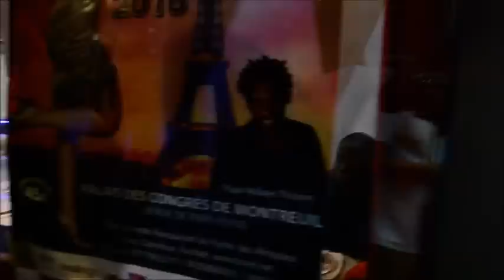RAKHOU SUR LES DERNIERS REGLAGES AVT LE 31 DECEMBRE